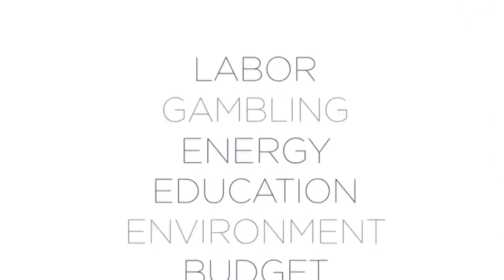32BJ President Hector Figueroa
32BJ President Hector Figueroa discusses his union's decision to back Christine Quinn for mayor in an interview with Nick Powell.